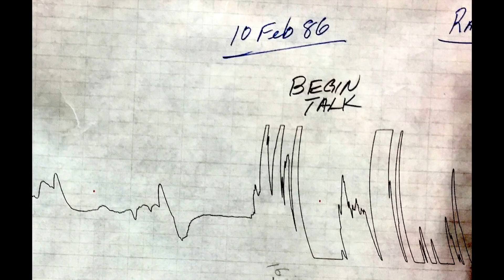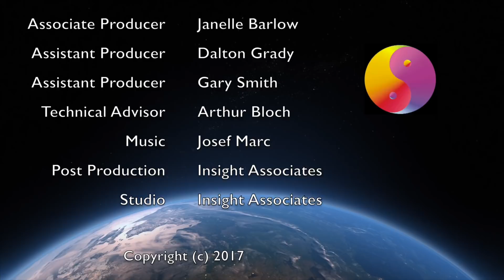U.S. Military Interest in the Paranormal with John B. Alexander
John Alexander, PhD, is a retired U.S. Army Colonel. He is author of The Warrior’s Edge, Future War, UFOs: Myths, Conspiracies, and Reality Denied: Firsthand Experiences with Things That Can't Happen – But Did. He has served as a consultant to the National Intelligence Council, the CIA, U.S. Special Operations Command, and the Army Science Board.

Here he describes a wide variety of personal encounters with the paranormal that he experienced during his 32 years of service in the United States Army. Many of his investigations were conducted with the support of the commanding general of the Army Intelligence and Security Command. The experiences recounted include UFOs, plant communication, psychotronics, psychokinetic metal-bending, poltergeists, battlefield intuition, dowsing, and remote viewing. He emphasizes that the ability to integrate such phenomena into the military is greatly dependent on the personalities involved.

New Thinking Allowed host, Jeffrey Mishlove, PhD, is author of The Roots of Consciousness, Psi Development Systems, and The PK Man. Between 1986 and 2002 he hosted and co-produced the original Thinking Allowed public television series. He is the recipient of the only doctoral diploma in "parapsychology" ever awarded by an accredited university (University of California, Berkeley, 1980). He is also past-president of the non-profit Intuition Network, an organization dedicated to creating a world in which all people are encouraged to cultivate and apply their inner, intuitive abilities.

For a complete, updated list with links to all of our videos -- as well as other opportunities to support the New Thinking Allowed video channel -- please visit the New Thinking Allowed Foundation